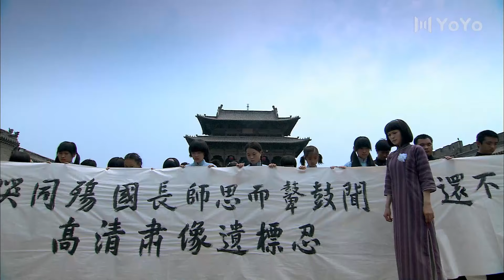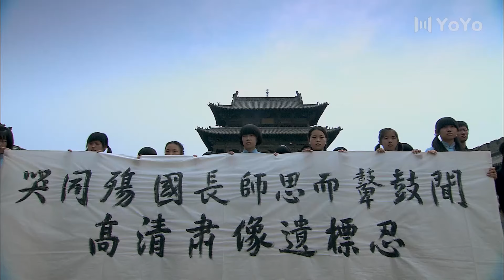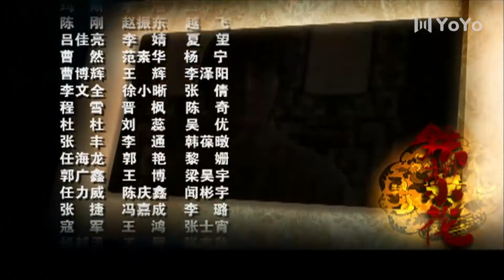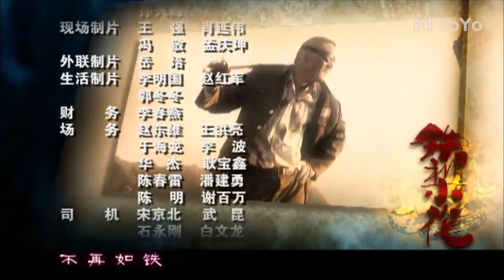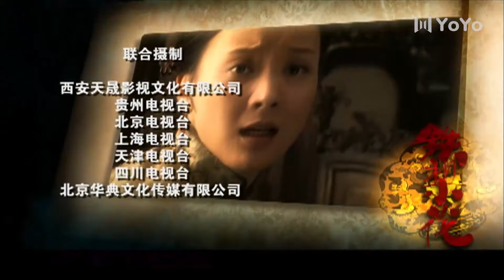[Eng Sub] Iron Pear EP 32 (Chen Shu, Wei Zi, Yang Zhigang) | 铁梨花